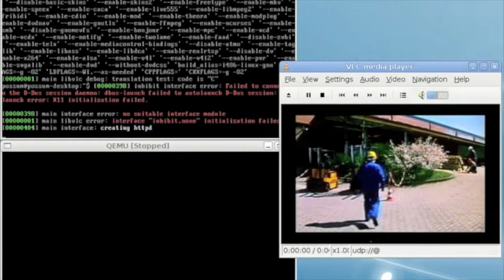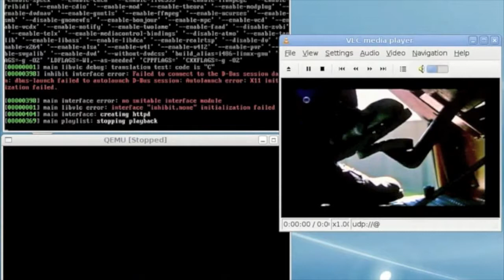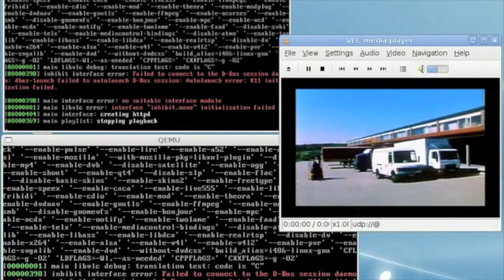VM Live Migration: pre-copy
Virtual Machine Live Migration demonstrates two models: Standard pre-copy migration and pre-copy migration with XBZRLE compression.